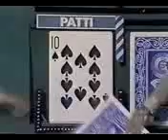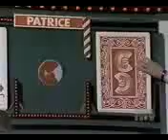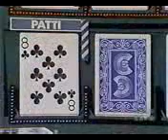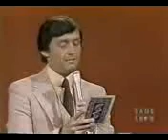Card Sharks (MCMLXXIX): Part 2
Here's Part 2 of Card Sharks with Jim Perry.